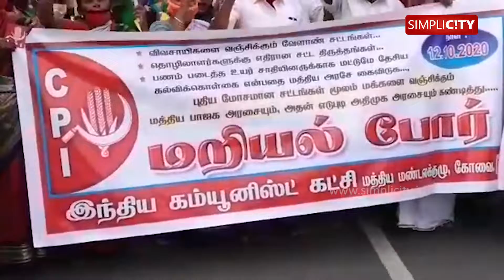Coimbatore CPI protests demanding withdrawal of Farm Bills-2020